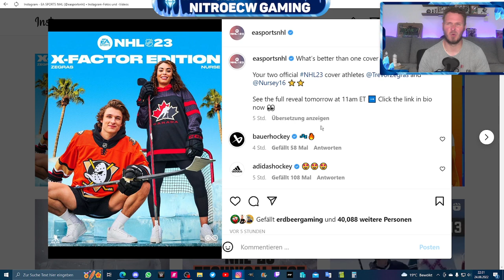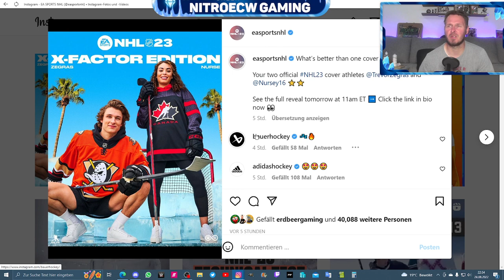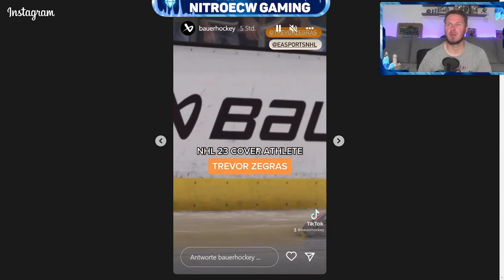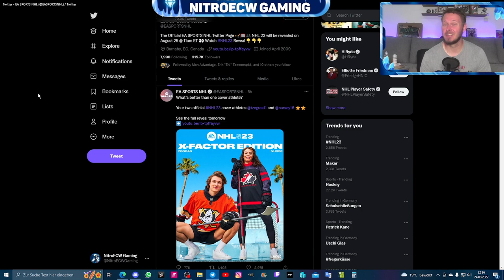NHL 23 - Cover Athleten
@EA SPORTS NHL   @NHL   @NitroECWGaming